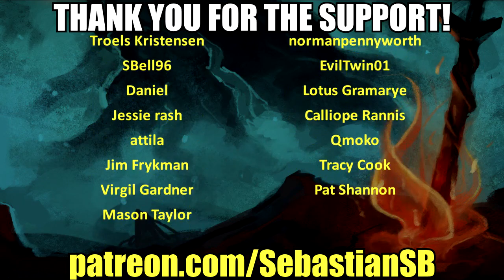Let's Play Yakuza 0 Part 46 - Mr. Moneybags